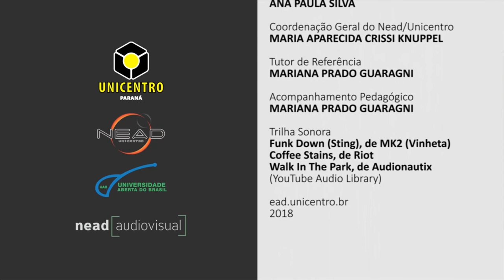[LIBRAS] Entrevista sobre Metodologia do Ensino da Educação Física na Escola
Interpretação em Libras no tema Entrevista na disciplina Metodologia do Ensino de Educação Física com a professora Evelline Christine Fontana para o curso EaD de Educação Física da Universidade Estadual do Centro-Oeste do Paraná.